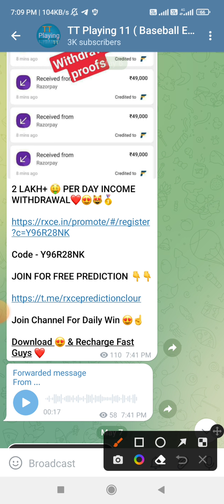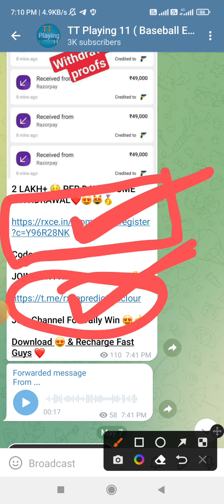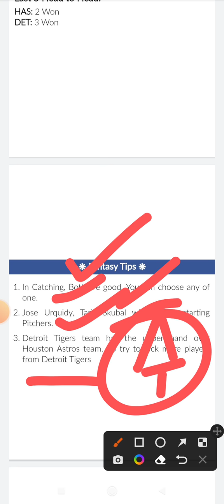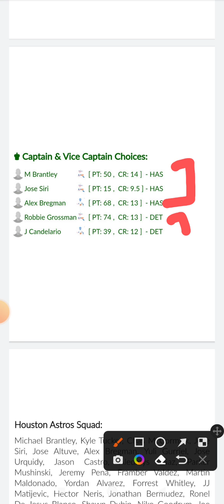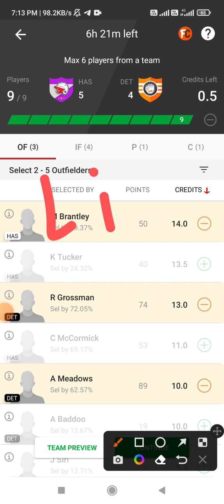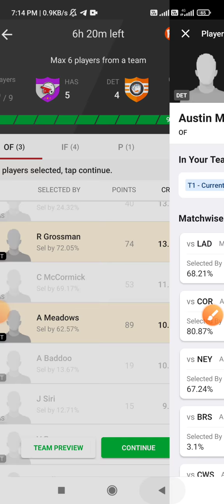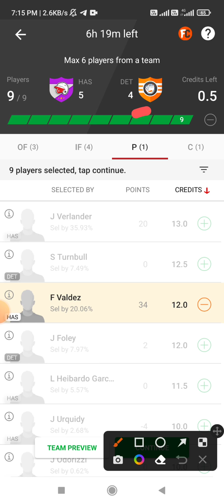HAS vs DET Dream11 Team Prediction